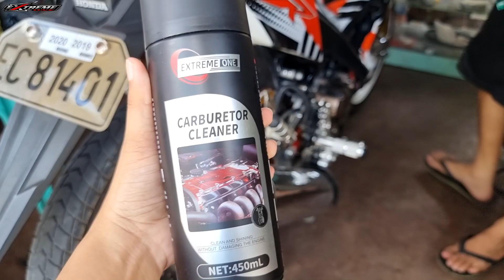North Loop Ride Preparation | Extreme One Products | Honda RS150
DSK Merch is now AVAILABLE at Adriatico Shopee and Lazada Store 🥰

Thank you so much sa support guys 😘😘😘